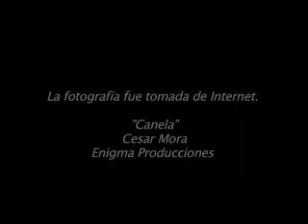Te Extrañamos Jaime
Video realizado en conmemoración de los 10 años del asesinato de Jaime Garzón.
No más impunidad.
CCAJAR - 2009